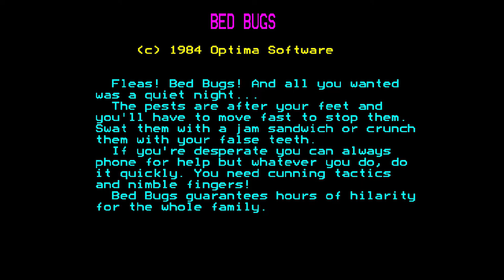Bed Bugs - BBC Micro [Longplay]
What do you think of Bed Bugs?

Completion Criteria: Beat a level

Developed by: Optima
Published by: R. Williams
Played by: Gremolin